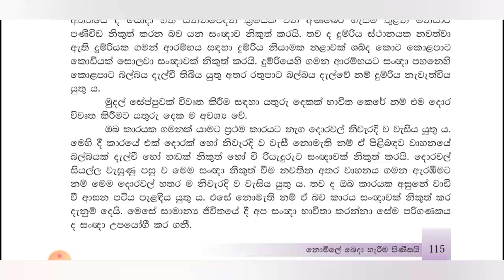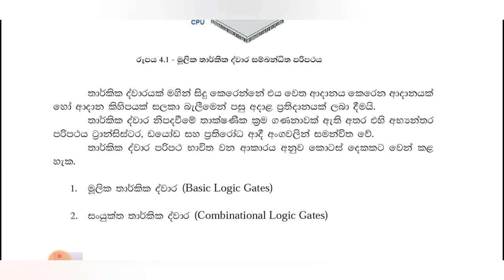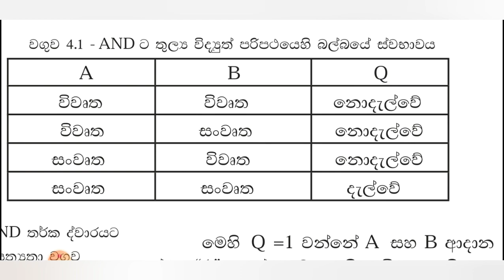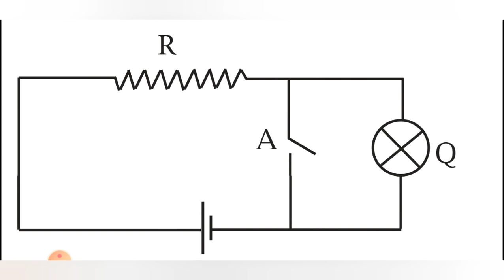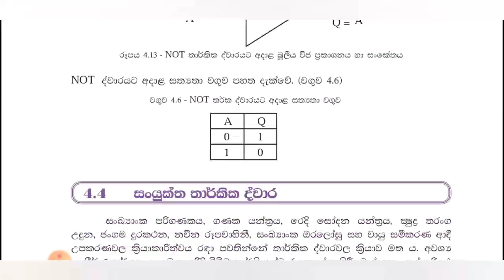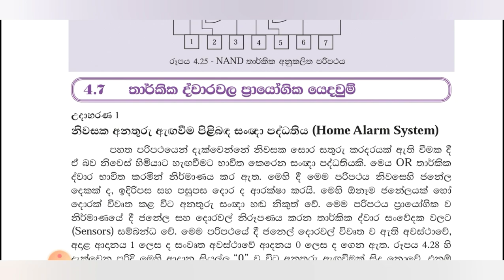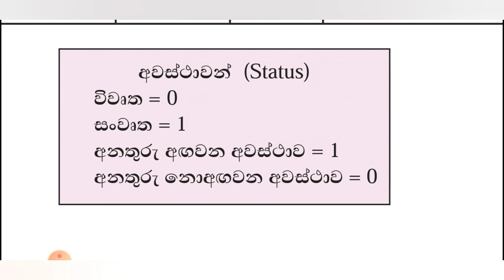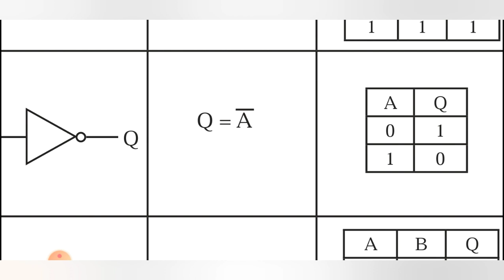10 වසර තොරතුරු තාක්ෂණය |4 පාඩම|තාර්කික ද්වාර සමග බූලීය වීජ තර්කය